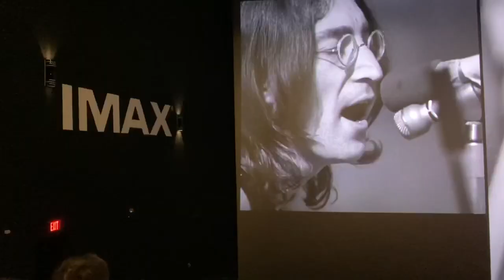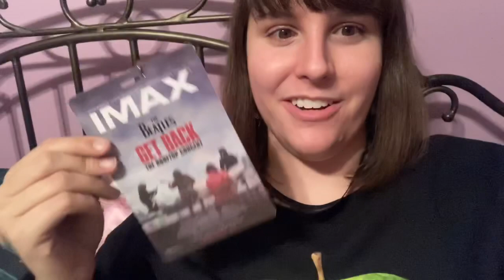The Beatles: Get Back - The Rooftop Concert in IMAX Recap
Hi, Beatle people! Today I’ll be doing a quick recap of my experience seeing The Beatles rooftop concert in IMAX yesterday (January 30). I’ll also be showing you some souvenirs we got after the screening. :)

Intro sound effect: Guitar Chord (Major) from iMovie app